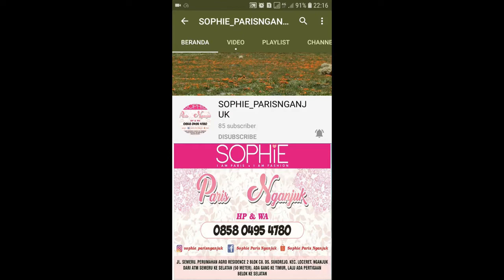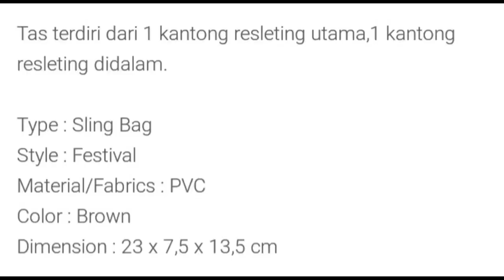CATHALY BROWN SOPHIE PARIS NGANJUK